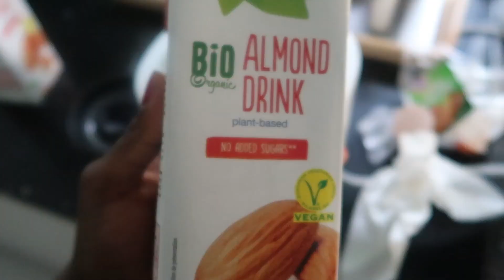STRETCHING ( VLOG)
Hello les filles, voici une petite vidéo pour vous étirer avec moi.

Si vous désirez apprendre le grand écart ces mouvements sont parfait !
Pour plus de vidéo : Instagram : ruthksvl